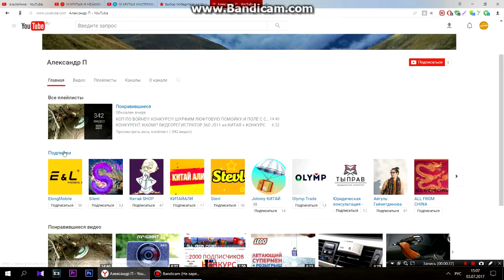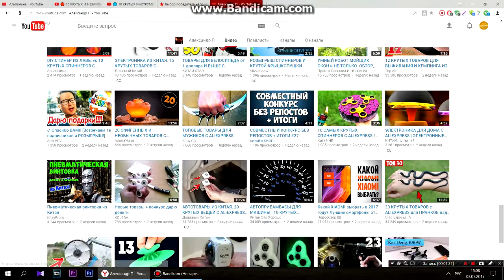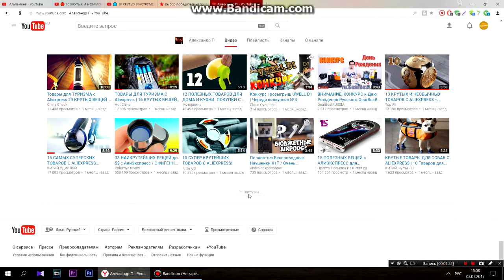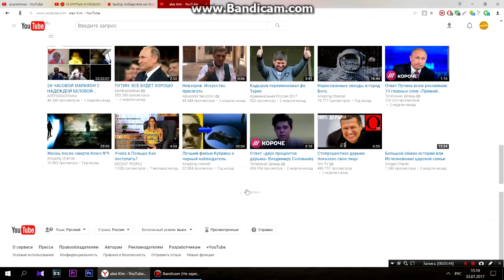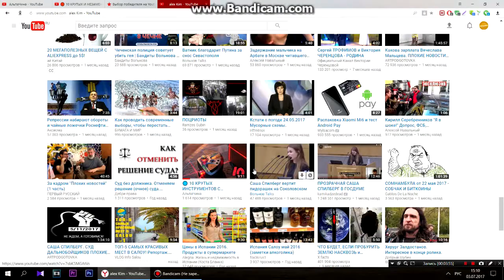ИТОГИ КОНКУРСОВ ★ 2 ПОДАРКА ★ 03 07 2017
Победители:
1. Александр П  - Подарок - Размагничиватель-Намагничиватель
2. alex Kim           - Подарок - Огниво с магниевым брусом

И не пропускай новые видео!!!